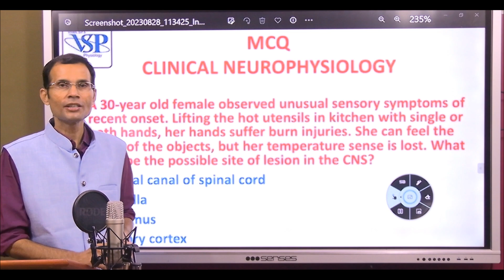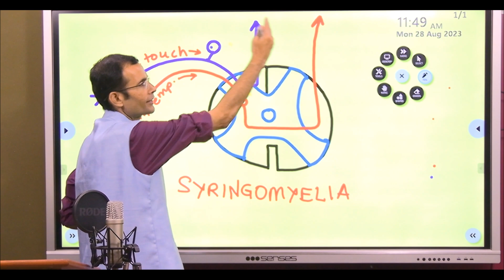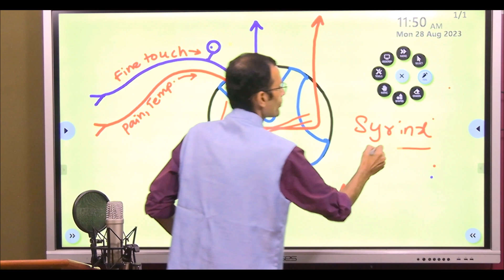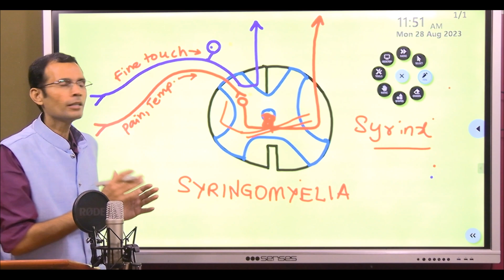MCQ:- Syringomyelia | MBBS | NEET PG | PHYSIOLOGY | Dr Vivek Nalgirkar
Welcome to our Syringomyelia Quiz! 🧠 Test your knowledge of this fascinating spinal cord condition while expanding your understanding of its mysteries. Syringomyelia is a complex disorder that can affect anyone, and in this interactive video, you'll have the chance to challenge your grasp on its key concepts.

Why is fine touch preserved but pain & temperature sense lost in syringomyelia? Watch the video for the answer.

🤔 Are you familiar with the causes and symptoms of syringomyelia?
📚 Can you differentiate between syringomyelia and related conditions?
❓ Do you know the latest advancements in its diagnosis and treatment?

Join us as we delve into the depths of syringomyelia, offering multiple-choice questions that will both challenge and educate. Whether you're a medical enthusiast, student, or simply curious about this condition, our quiz is designed to engage and inform. So, grab a pen and paper, get ready to answer, and let's unravel the mysteries of syringomyelia together! 📝🔍